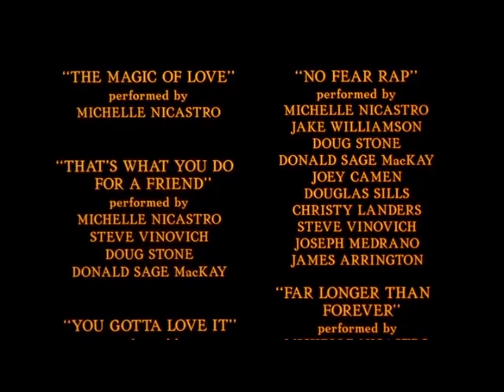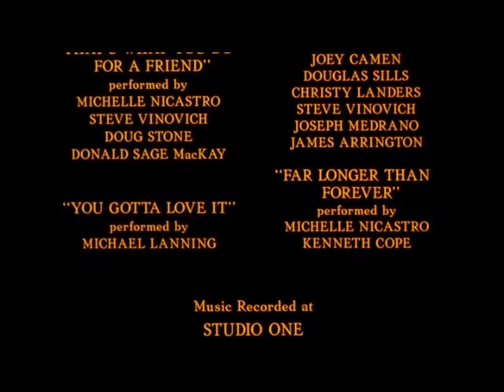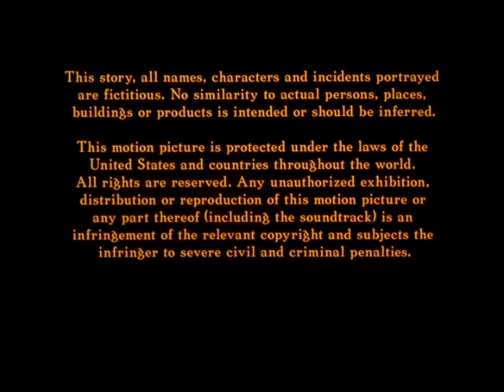Svaneprinsessen: Slottets hemmelighet - Frykt ei Rap (Norsk/Norwegian)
Originaltittel: The Swan Princess: Escape from Castle Mountain - No Fear Rap